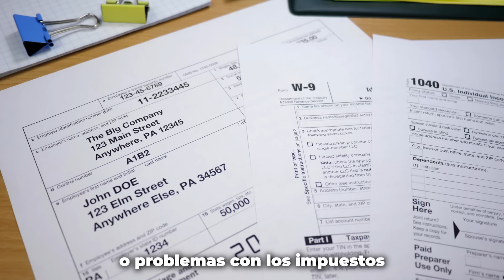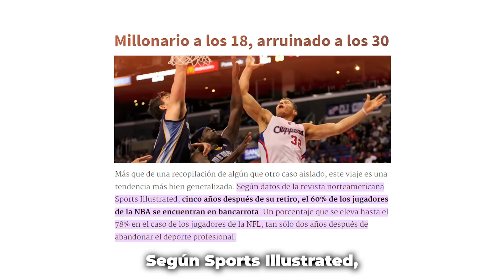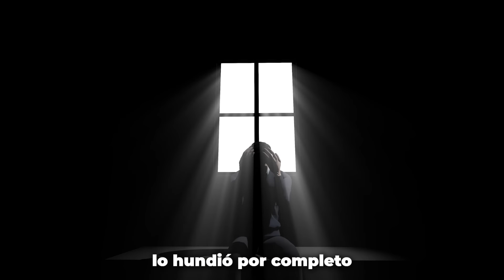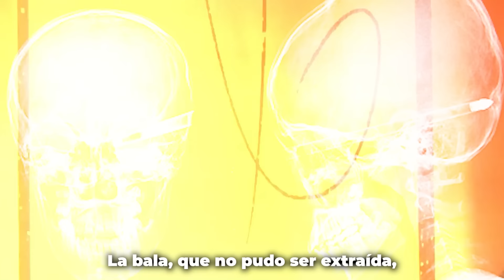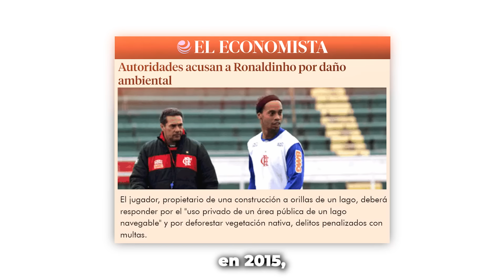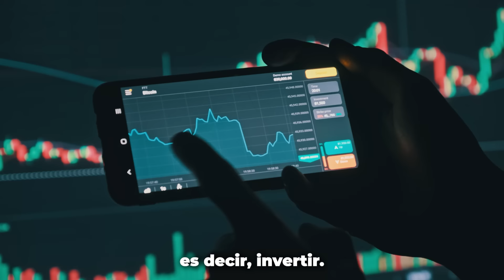De MILLONARIOS a la RUINA: La REALIDAD detrás de los DEPORTISTAS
Tres de cada 5 futbolistas terminan arruinados
¿Cómo es posible que algunas de las mayores estrellas del deporte mundial, que ganan millones en sus carreras, terminen perdiéndolo todo? Hoy vamos a explorar las sorprendentes razones detrás de las historias de bancarrota de futbolistas y otros deportistas famosos.

Vamos a descubrir qué decisiones los llevaron del lujo a la ruina y cómo tú puedes evitar cometer los mismos errores financieros.

Soy Luis Miguel. Con más de 12 años de experiencia en el sector financiero, he trabajado en áreas financieras de grandes corporaciones y cómo banquero privado en casas de bolsa líderes en México. Mi pasión por las finanzas comenzó a los 16 años, y desde entonces, he dedicado mi carrera a entender y enseñar cómo hacer que el dinero trabaje para nosotros.

Este canal es un espacio dedicado a compartir esa experiencia y conocimiento. Aquí encontrarás consejos prácticos y estrategias efectivas para gestionar tus inversiones y mejorar tu educación financiera. Si buscas orientación sobre el mercado de valores y cómo maximizar tus finanzas personales, has llegado al lugar indicado.

luis mi,
luis mi negocios,
luisminegocios,
Luismi negocios,
finanzas personales,
historias de finanzas,
futbolistas,
futbolistas en banca rota,
de millonarios a la ruina,
educación financiera,